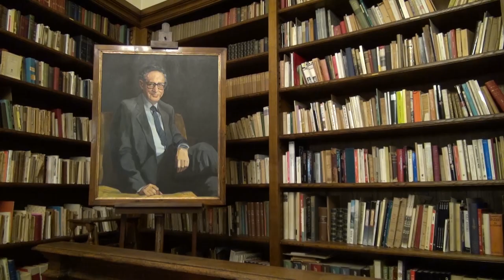Il 21 maggio torna la Giornata delle dimore storiche, porte aperte anche a Casa Bruschi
In occasione della Giornata Internazionale dei Musei ed in linea con il programma delle Gallerie d’Italia di Intesa Sanpaolo, Casa Bruschi organizza sabato 20 maggio alle ore 16 un percorso dedicato ai bambini dai 6 agli 11 anni dal titolo "Insolite e sostenibili invenzioni" per scoprire gli oggetti scientifici della Collezione Bruschi.
Domenica 21 maggio, grazie alla rinnovata collaborazione fra l’Associazione Nazionale Case della Memoria e l’Associazione Dimore Storiche Italiane, la Casa Museo Ivan Bruschi aprirà gratuitamente le porte per tutti i visitatori, interessati a conoscere la collezione dell’illustre antiquario aretino e la mostra fotografica “La sottilità dell’aria”. Arezzo e il suo territorio negli Archivi Alinari”.